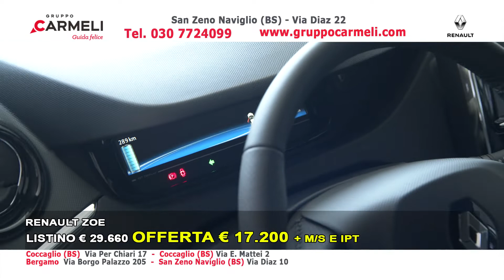GRUPPO CARMELI 30-07-19